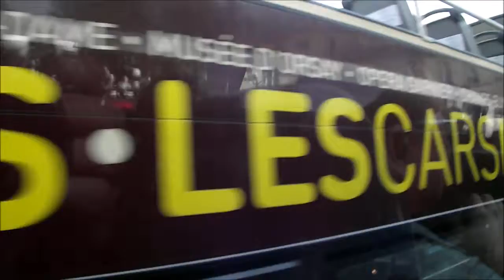Sights of Paris part 2